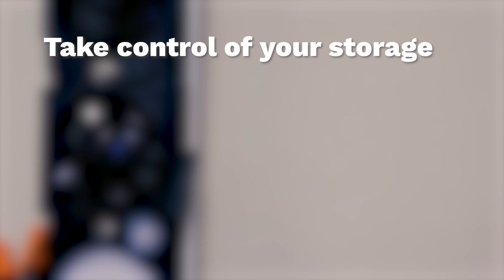3MP Video Doorbell - No Monthly Fees, Onboard Storage, ONVIF Compatible, and more! (NSC-DB2)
UPDATE (Feb 2021): Our NSC-DB2 has been discontinued.